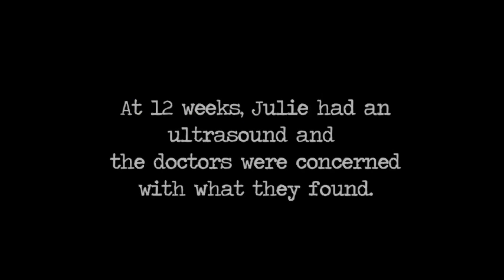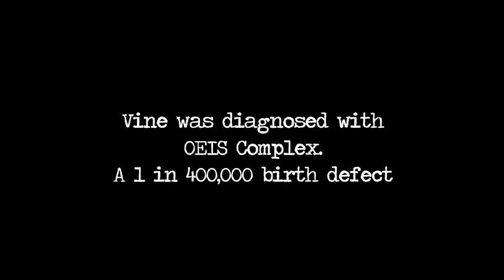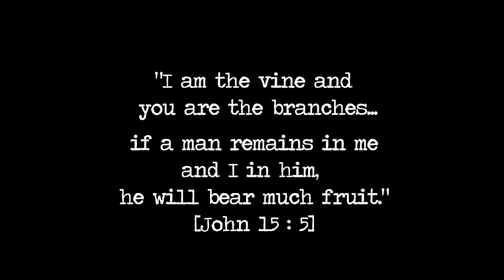Julie Larame | My Story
Hear Julie's beautiful story of faith through the birth of her son, Vine.

Speakers: Julie Larame
Filming/Editing: Julie Larame